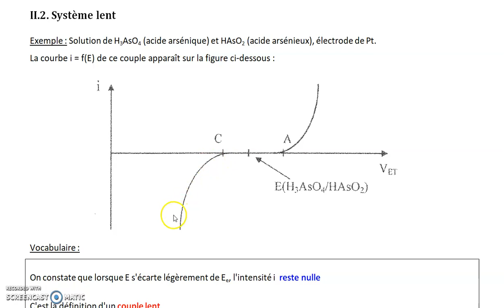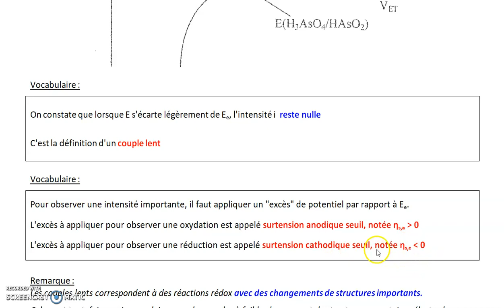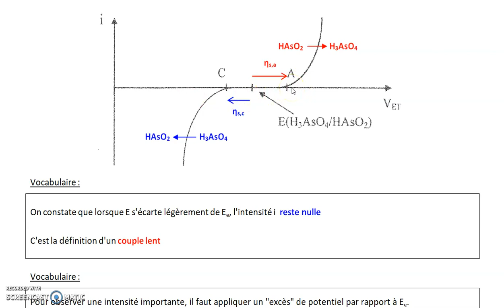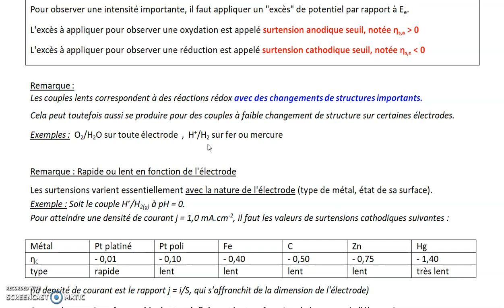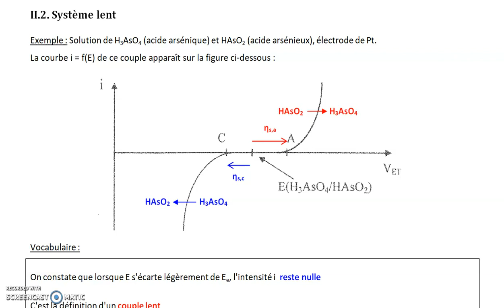C1 Partie 2/8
Parcours du polycopié C1 : cinétique des réactions d'oxydoréduction. Partie 2/8